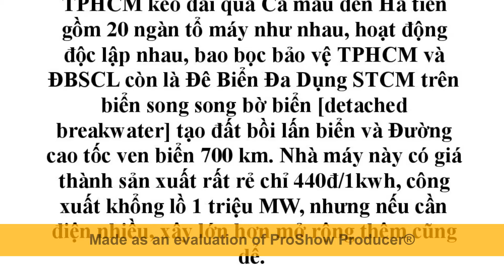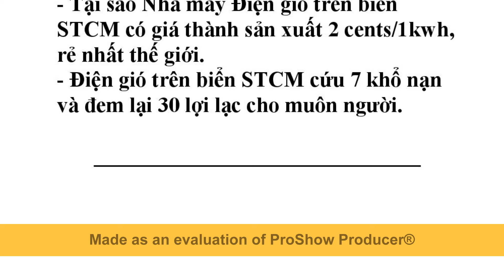Build 1 Ocean waves Power STCM Plant, delete all Fossil Power Plants to eliminate climate change